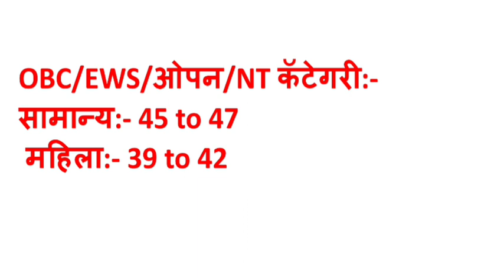MPSC Combine 2023| PSI Pre || Expected Cut Off|| MPSC PSI 2023 संभावित कट ऑफ|| Police sub inspector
mpsc psi 2023 expected cut off for mains exam.